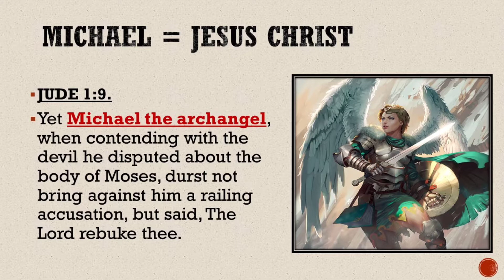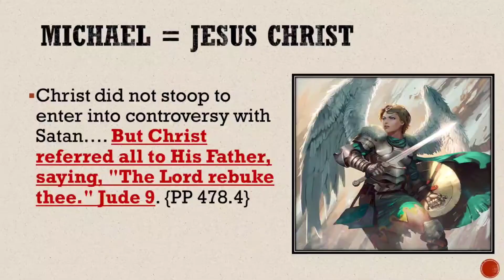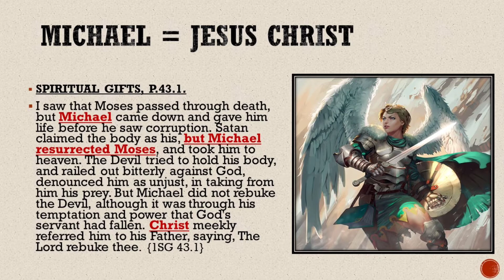Michael the Archangel. Michael the Great Prince. "Represent Jesus Christ". 01/15/21.